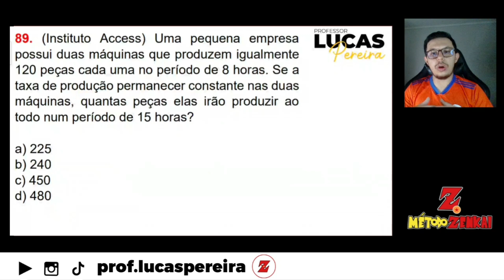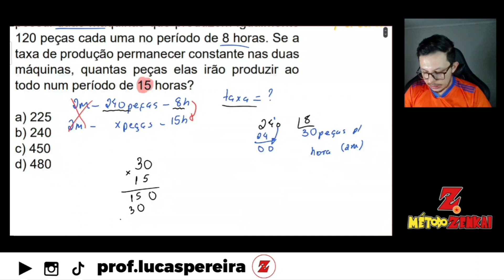89 - Questão de Concurso ! RLM e Regra de 3 composta 😰 Aprenda resolver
Torne-se membro do canal e faça parte da comunidade Zenkai com muito conteudo exclusivo:

Conhehça meus Preparatório com todas as aulas, lives gravadas e materiais para download:

• Temática da semana: Raciocínio Lógico

• Questão do dia:
89. (Instituto Access) Uma pequena empresa possui duas máquinas que produzem igualmente 120 peças cada uma no período de 8 horas. Se a taxa de produção permanecer constante nas duas máquinas, quantas peças elas irão produzir ao todo num período de 15 horas?

a) 225
b) 240
c) 450
d) 480